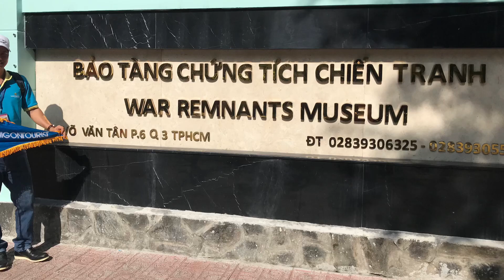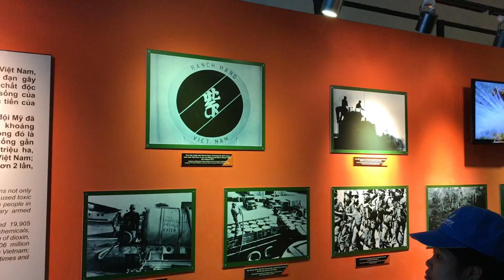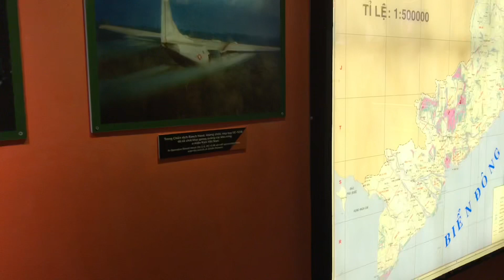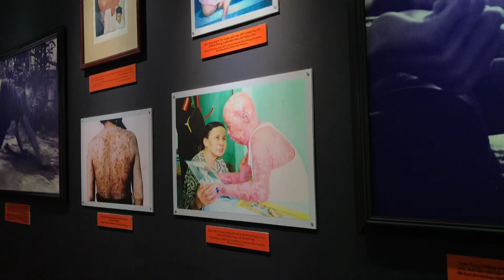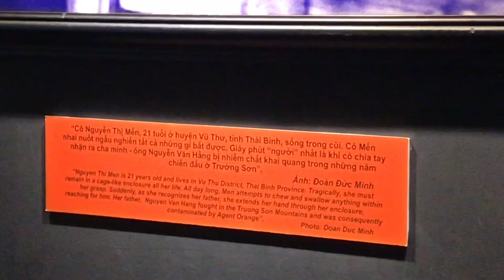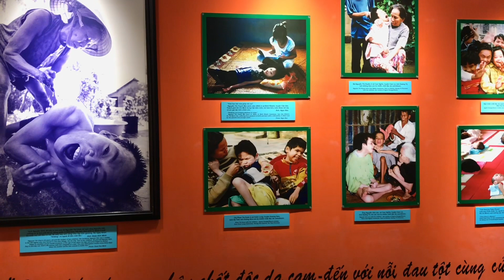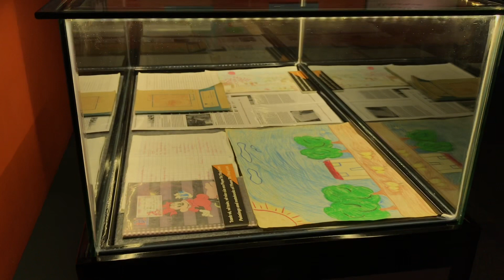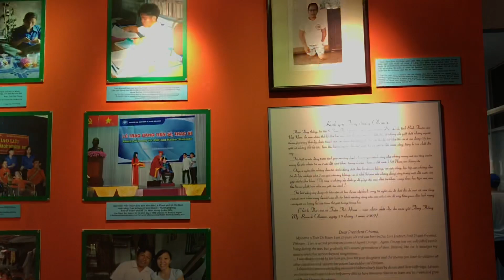Thuyết minh : Bảo Tàng Chứng Tích Chiến Tranh .......p.2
Giới thiệu : Những thiệt hại đau đớn thảm khốc của Chất Độc Màu Da Cam gây ra .